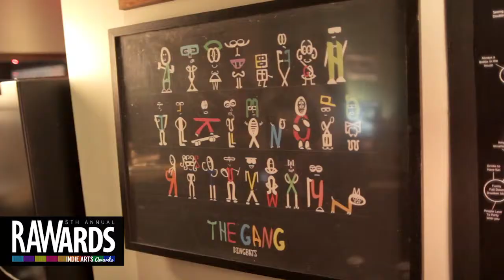JUNICHI FUKUDA at RAW:Washington DC RAWards 12/02/2013